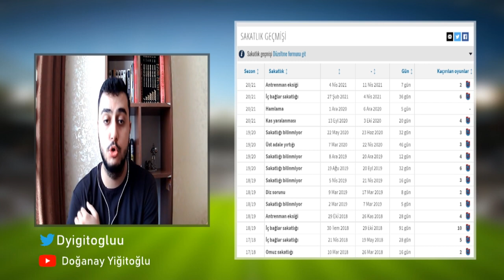KAMİL AHMET ÇÖREKÇİ - HATAYSPOR | DOĞANAY İLE TRANSFER RAPORU